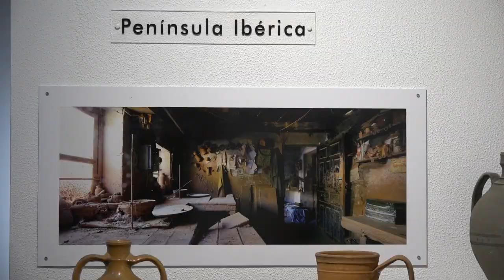El Museo Municipal de cerámica acoge "La Huella Silente" de Javier Ayarza | PM 09 03 2023